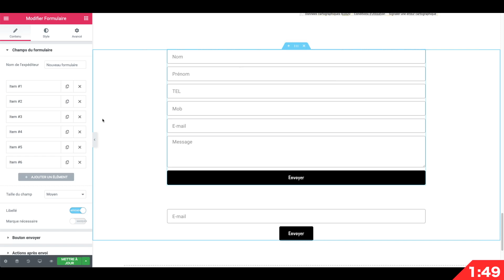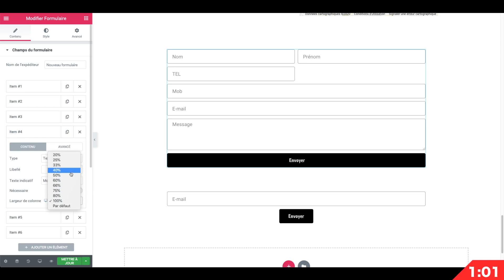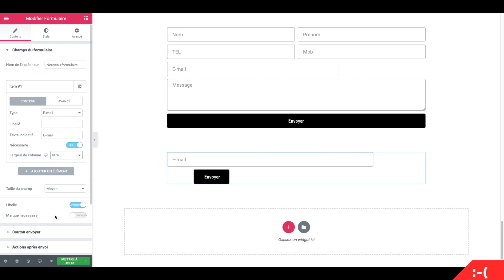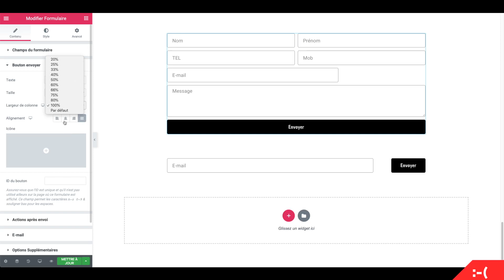Mettre cote à cote plusieurs champs sur un formulaire Elementor PRO